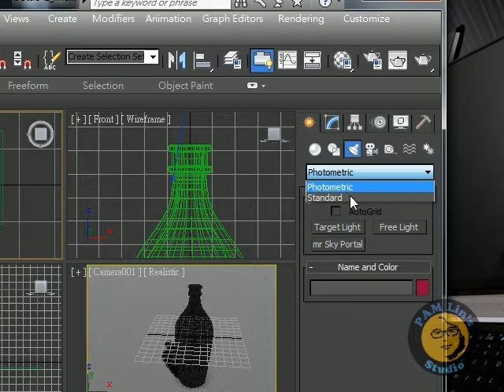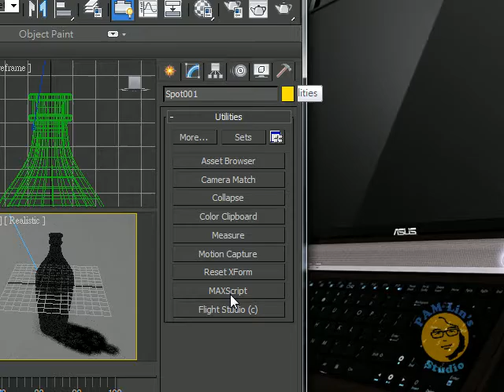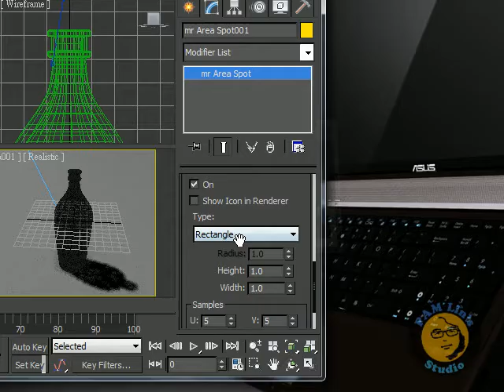Bottle 2 targetSport2mrAreaOmni